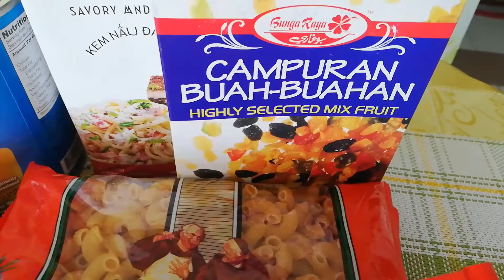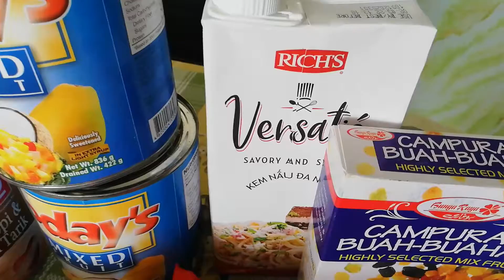Creamy Macaroni Fruits Salad